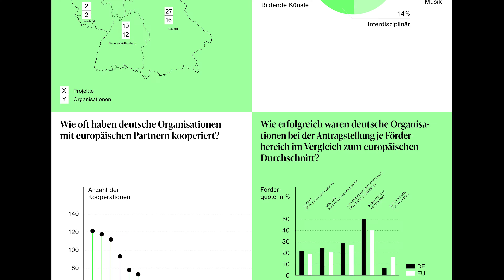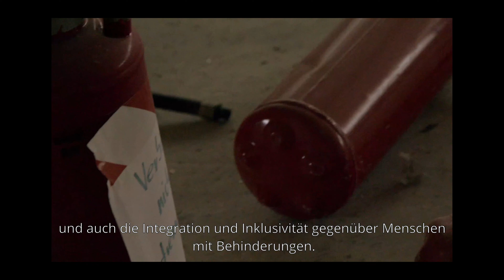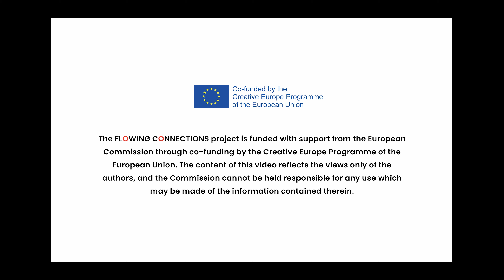KULTURbotschafter:innen Episode 1: Ostrale e.V.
„Flowing Connections” ist ein Europäisches Kooperationsprojekt mit internationalen Ausstellungen zeitgenössischer Kunst in Deutschland, Kroatien, Ungarn und Litauen, begleitet durch ein Artist in Residence-Programm und eine Reihe interner Workshops. Das Projekt wird ko-finanziert durch das EU-Programm Kreatives Europa KULTUR.

Projekttitel: Flowing Connections
Koordination: Ostrale – Zentrum für Zeitgenössische Kunst e.V.
Sparte: Bildende Kunst
Förderbereich: Kleine Kooperationsprojekte
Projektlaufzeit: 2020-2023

Sprecher:innen im Video: Patricija Gilytè, Mátyás Dunajcsik, Andrea Hilger, Nataša Bodrožić, Krisztián Kukula, Ivana Meštrov

Das Video ist eine Produktion des Ostrale – Zentrum für Zeitgenössische Kunst e.V., die vorliegende Fassung entstand im Auftrag des Creative Europe Desk KULTUR (2020).

Weitere Informationen zur Kampagne ThrowbackKreativesEuropaKultur und zur Auswertung des EU-Kulturförderprogramms 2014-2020 für Deutschland finden Sie auf der Website des Creative Europe Desk KULTUR